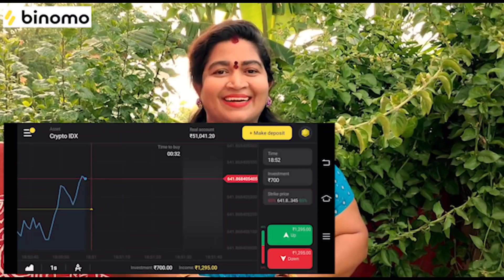|| ఈరోజు మా ఇంట్లో చిల్లు గారెలు || CHERRY SATHAKSHI ||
And get Rs 65,000/- on your demo account in Binomo
Risk Waring! Your capital might be at risk”

యూట్యూబ్

యూట్యూబ్

ఇన్స్టాగ్రామ్